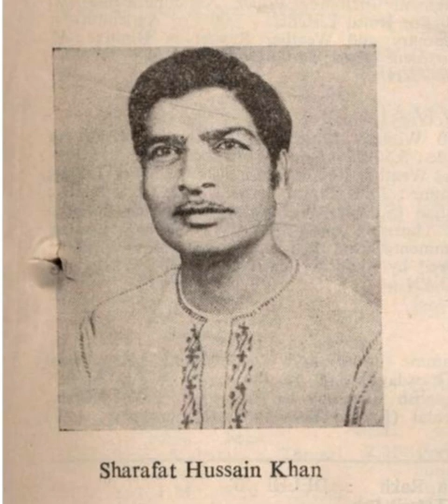Ustad Sharafat Hussain Khan - Raag Patmanjiri | AIR Archive